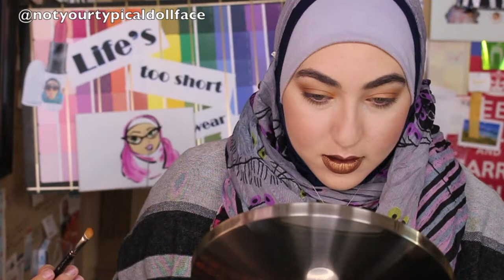GRWM: Jaclyn Hill x Morphe Palette (ARABIC)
Eyes - MAC Rubenesque Paint Pot, Morphe x Jaclyn Hill Palette, Sephora Outrageous Volume Mascara, Stila Lionfish Liner

Face - Bioderma Pore Refiner, Hourglass Mineral Veil Primer, MAC Strobe Cream, Illamasqua Skin BAse in 07, Chantecaille Capri Bronzer, BECCA Blushed Copper, Charlotte Tilbury Dreamy Glow Highlighter

Lips - LA Splash Cosmetics Liquid Lipstick in Guadeloupe